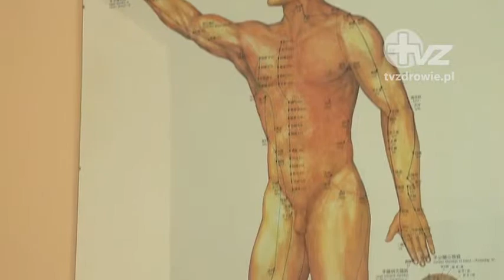TVzdrowie.pl / Akupunktura - co to jest akupunktura?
Co to jest akupunktura? Na czym polega nakłuwanie ciała igłami akupunkturowymi? Co to są punkty akupunkturowe? Wyjaśnia dr Marzena Paraskovich - specjalista neurolog, wykładowca kursów akupunktury.